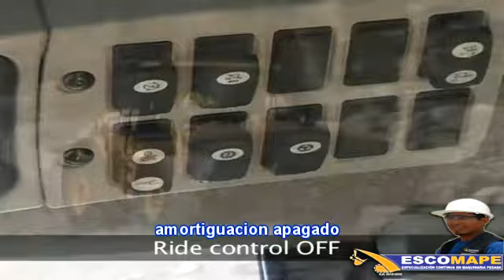Serie H control de amortigüacion